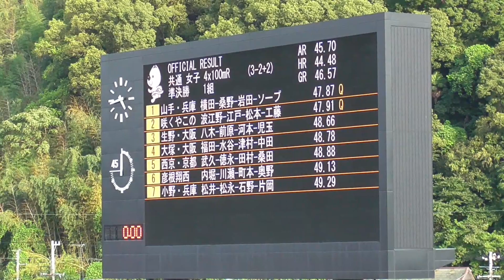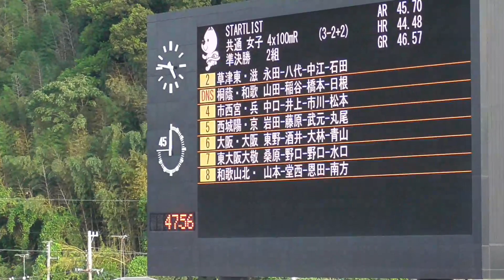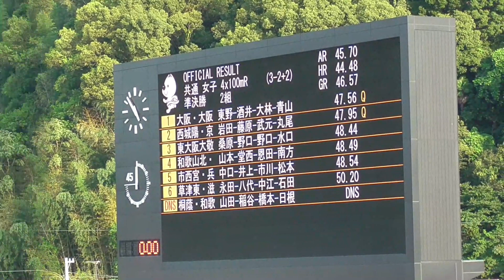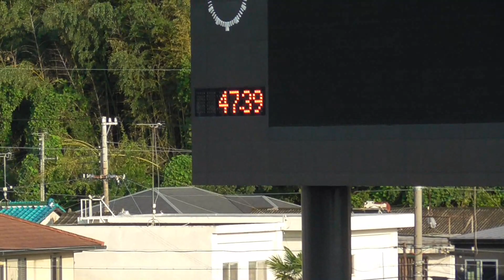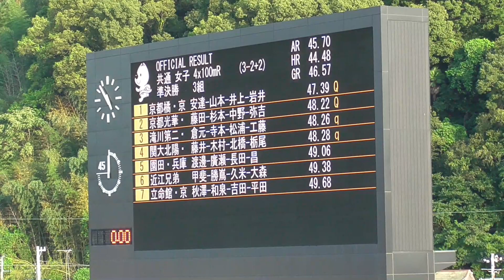共通女子4×100ｍリレー準決勝（全組） -近畿高校ユース陸上2019-